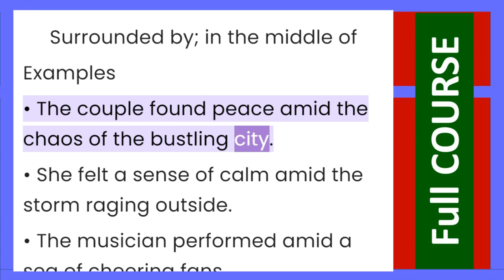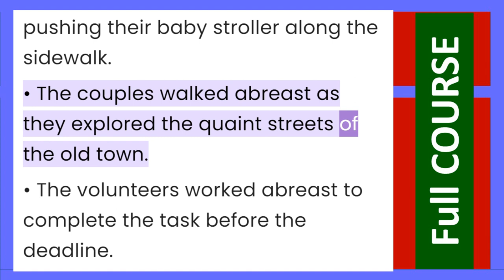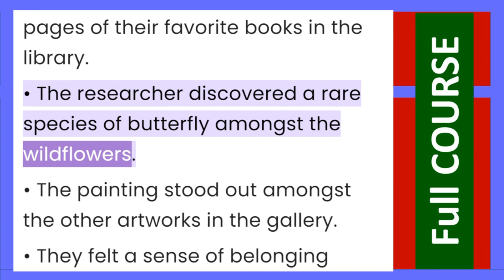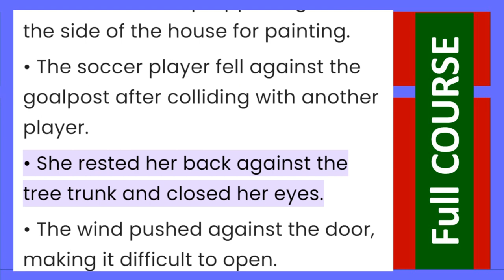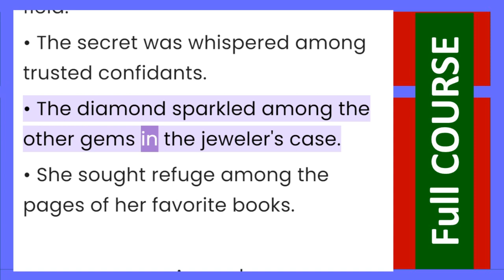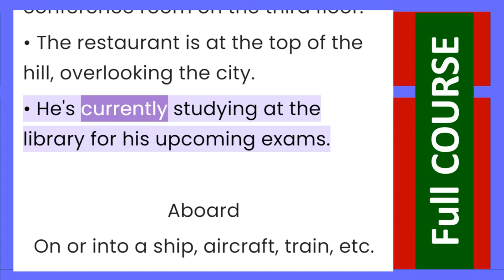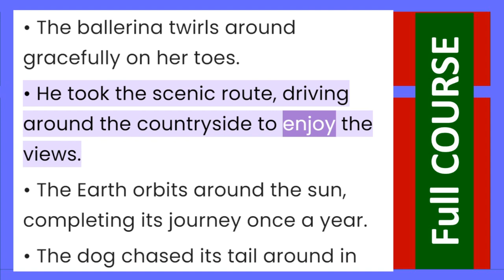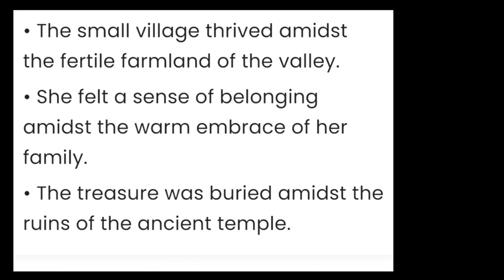"Athwart" - Advanced Spoken English Practice Complete Course | Tenses , Grammar , Pronunciation